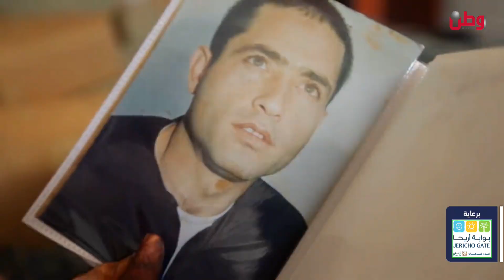مساء الخير يا وطن 26-7-2023